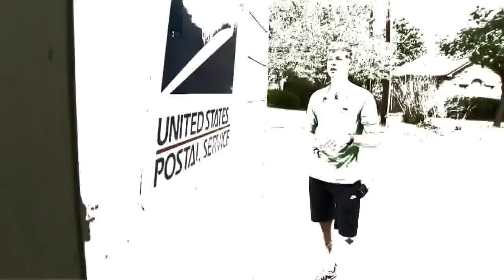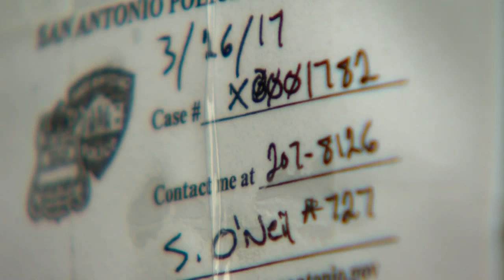Mailbox thieves target Stone Oak neighborhoods